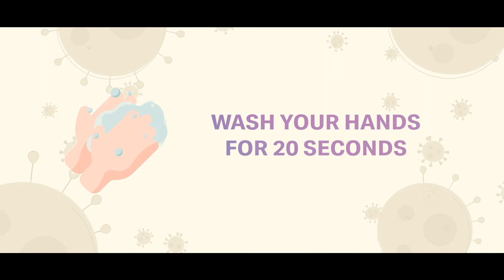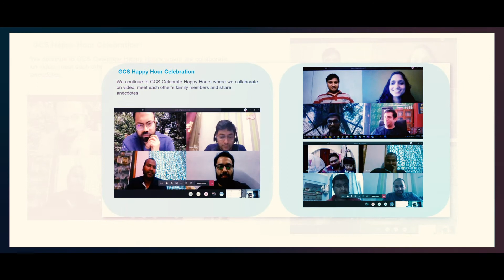Pitney Bowes - COVID CARE